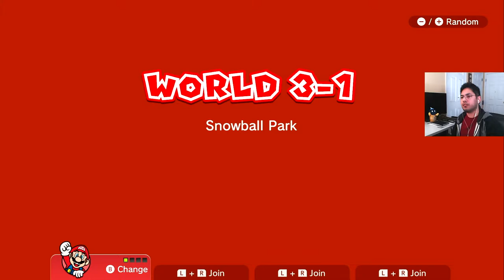ONLY Mario Game I NEVER Played!! | Part 1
Will the only entry I have never played in the Mario Saga be a bust, or will it be better than the rest?